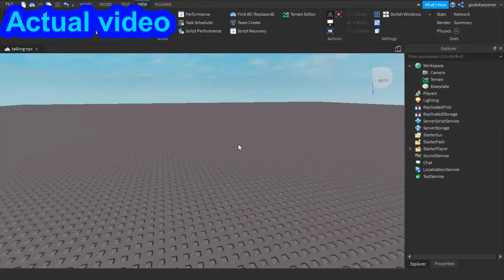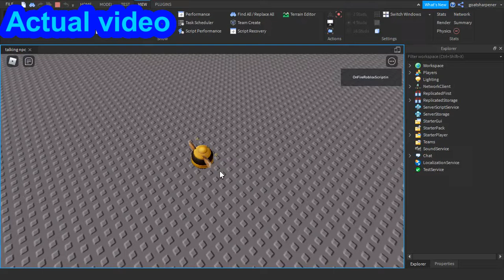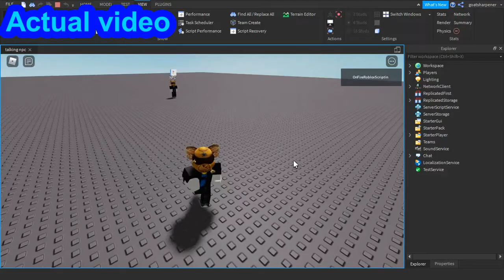WHBTS (2) I forgot Explorer and Properties?? My Roblox Studio Videos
I changed the name from What really happens behind the scenes to What happens behind the scenes. I also abbreviated it to WHBTS cause why not.

New series only  on the Extras channel!!